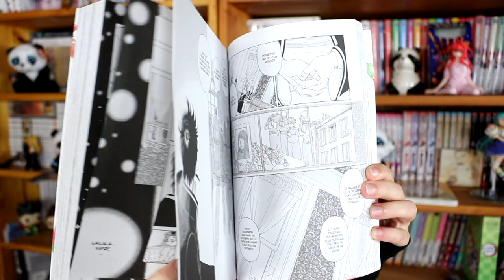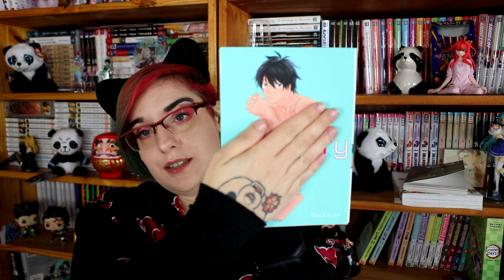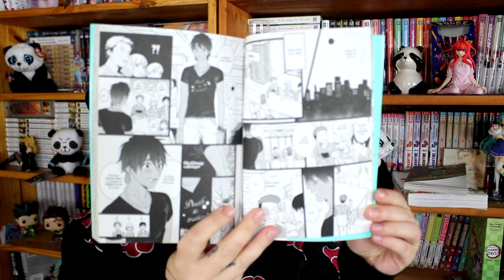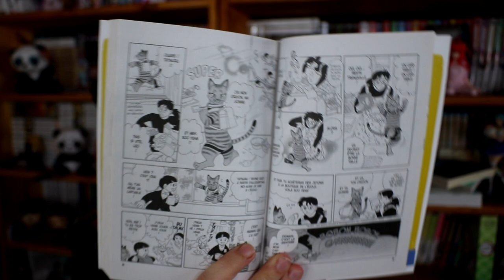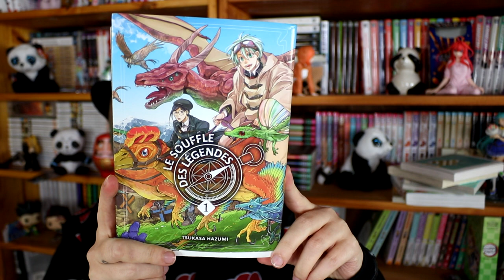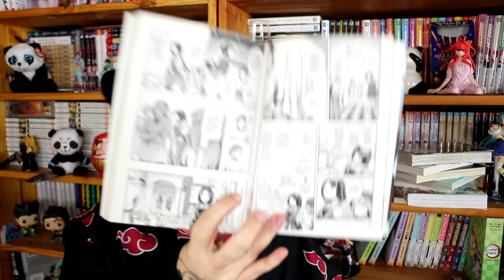Pile à lire octobre